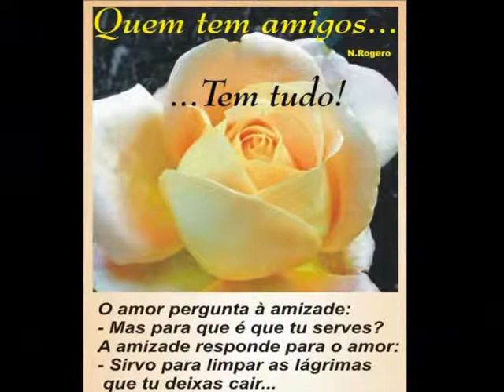RARY AMIZADE E TUDO